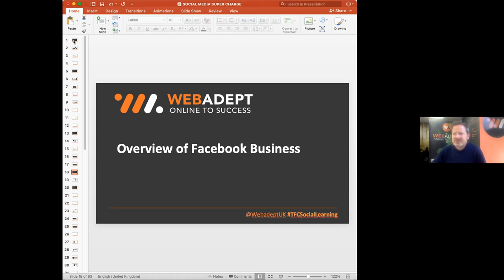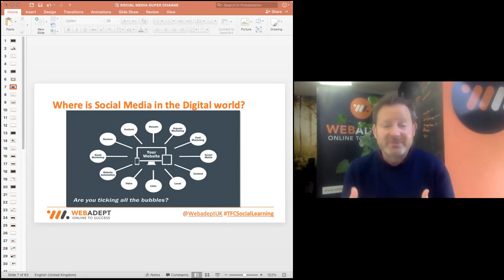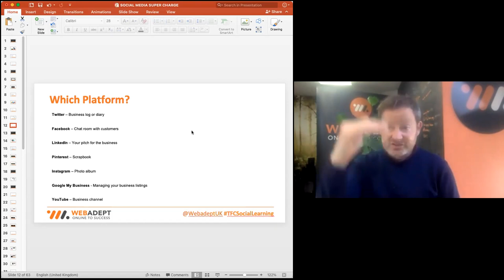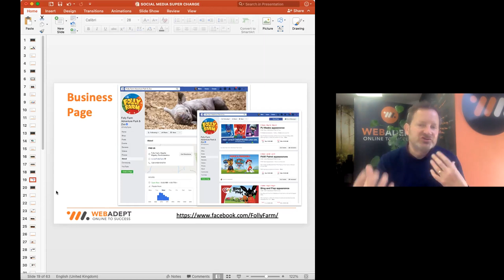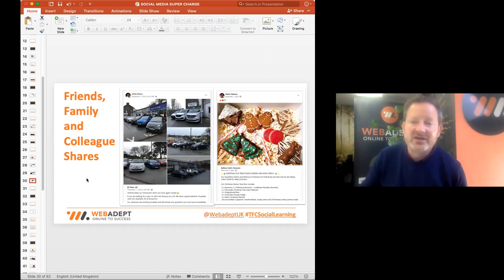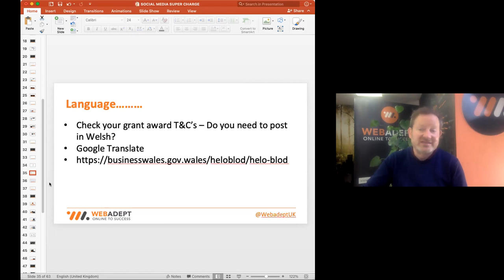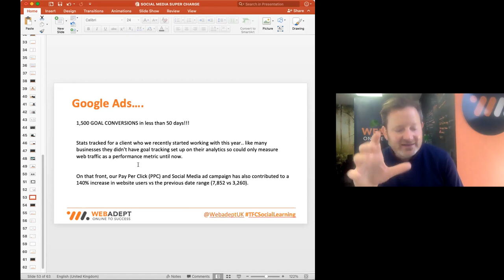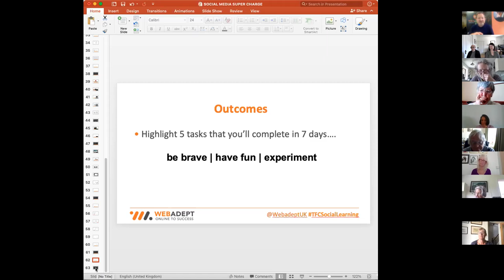Together for Change: Social Media for Communities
A hands-on Masterclass on how to use social media more effectively to communicate with your community and volunteers.